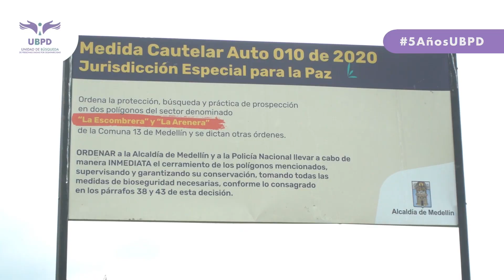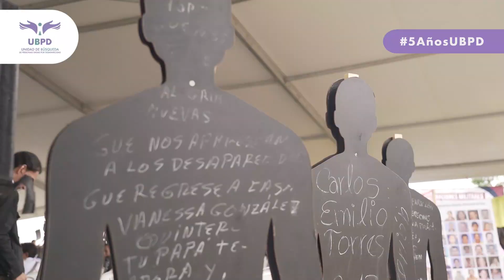La Escombrera - Rendición de Cuentas 2022 y Cierre de Gestión UBPD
Unidad de Búsqueda avanza en la consolidación del universo de 104.602 personas desaparecidas en razón y contexto del conflicto armado

5AñosUBPD | Audiencia de rendición de cuentas 2022 de la UBPD: retos y perspectivas